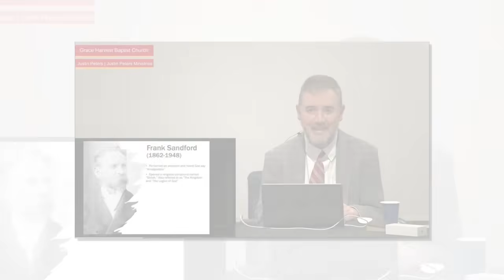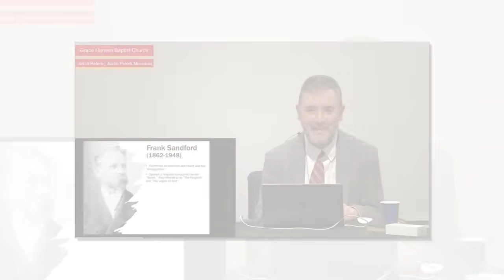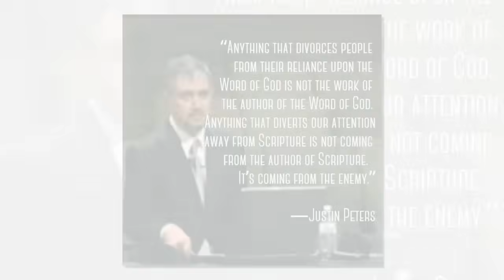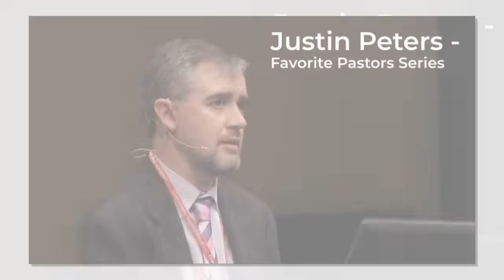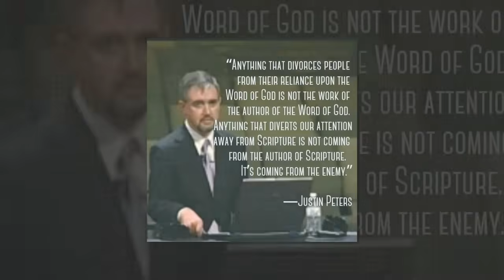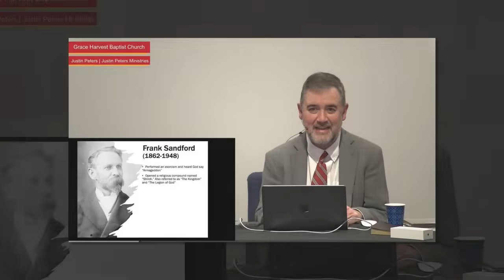At 57, Pastor Justin Peters FINALLY Admited What We All Suspected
In the world of Christian apologetics, few voices are as distinct and impactful as that of Justin Peters. Known for his bold stance against the Word of Faith movement, Peters has been a significant figure in calling out false doctrines and unbiblical practices within certain strands of Christianity. But behind his firm theological positions and discernment ministry, there is a personal story, shaped by challenges that most people could hardly imagine.

Many who are familiar with Justin Peters might first recognize him from his conferences, his sermons, or his viral videos where he critically examines the teachings of popular figures like Joel Osteen, Benny Hinn, and Kenneth Copeland. But behind the ministry is a man whose life experiences have driven his passion for truth and Biblical fidelity. His journey is deeply intertwined with his personal battle with cerebral palsy—a condition that not only affected his physical body but also played a key role in his spiritual calling.

So, what happened to Justin Peters, and what is it about his story that has made him such a prominent voice in Christian circles? To answer that, we need to dive into his personal background, the theological controversies he has been involved in, his ongoing ministry, and the challenges that have shaped his life and mission.